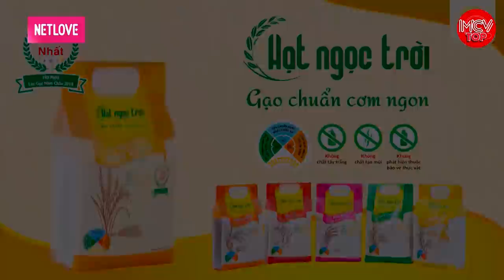Về Tay Chú Này Là Em Tàn Luôn, Ngày Xưa Em Dễ Thương Lắm Kìa, Đêm Tân Hôn Đặc Biệt Hay Nhất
shortlink=MCVTYoutube&pid=MCV_YOUTUBE&c=MCV_YOUTUBE